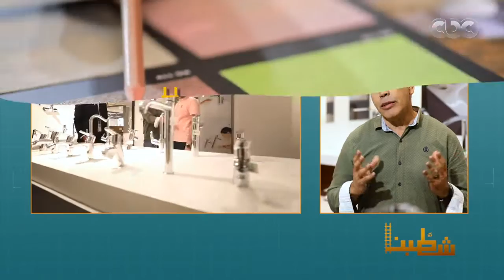شطبنا | اعرف فن اختيار ديكورالارضيات والحوائط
شطبنا | اعرف فن اختيار ديكورالارضيات والحوائط  | حلقة بتاريخ 13 نوفمبر 2019

برنامج شطبنا .. برنامج خاص بالديكور وفيها يناقش المهندس حمدي متولي
  ولمياء طه فن اختيار الديكور المنزلي  وتطبيقه بطريقة صحيحة